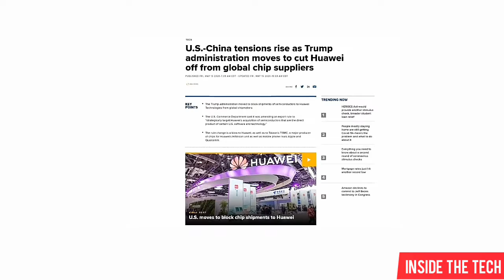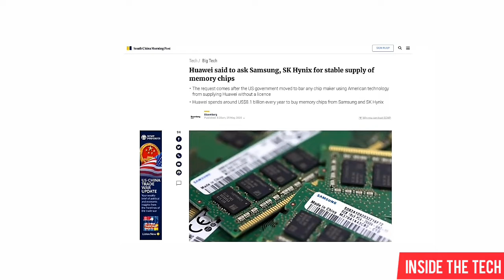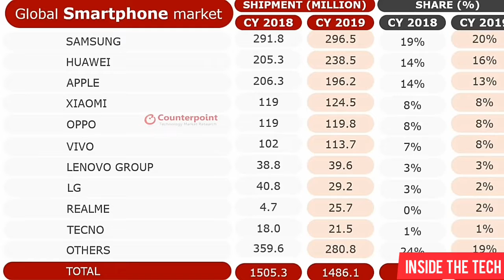Samsung To Become Huawei's Lifeline - You Need To Watch This.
So, in addition to that, Huawei has also asked Samsung for a stable memory chip supply and wants to build a large inventory of RAM and Some of the storage solutions.

But also, the Samsung is the world leader when it comes to a memory chips. But apart from that, the  Samsung will benefit the most from Huawei's trade restrictions.

So, it would make my day if you could also follow Us on: